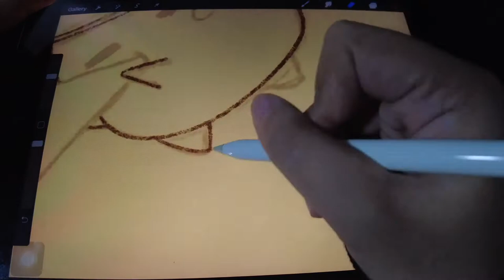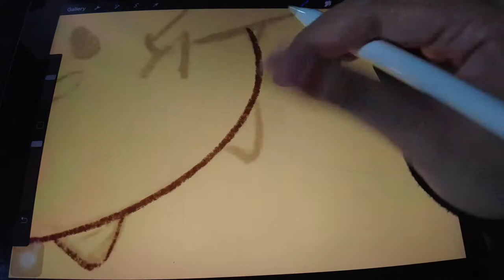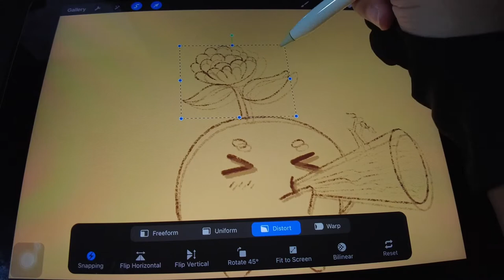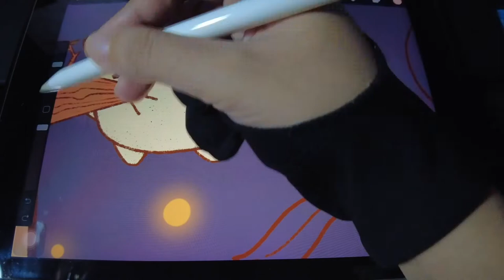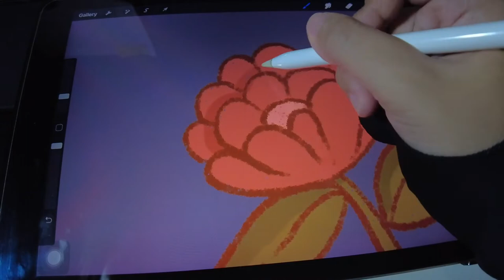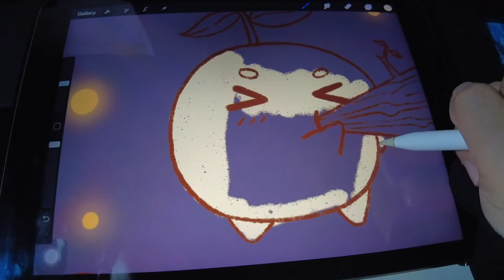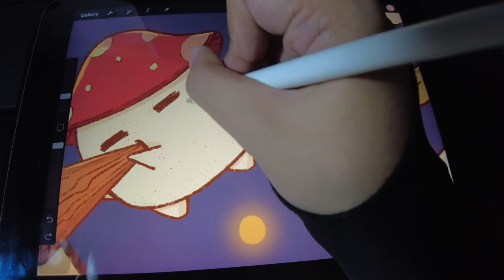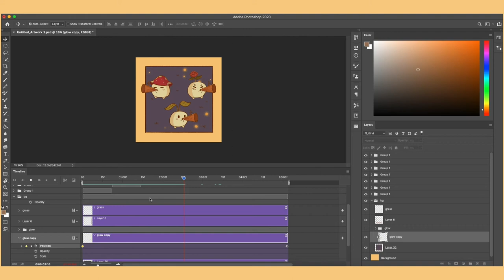Horn | Procreate Process | Draw with me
Day 13: Horn
Sorry for the late upload my April has been very unpredictable. Hope you like my forest sprites and mushroom bopping to the beat. :)

Timestamps:
00:00 Illustration with Animation
00:31 Lineart
05:10 Coloring
11:32 Procreate Animation
11:48 Photoshop Animation